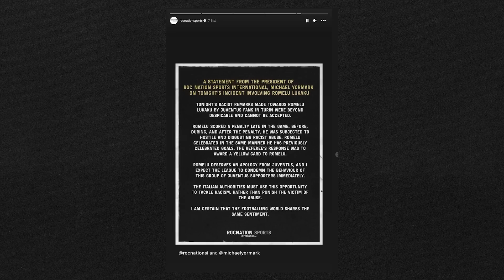Rekord-Angebot für Messi! Chelsea-Stars VERSPOTTEN Potter! | KickNews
Welche gemeinen Spitznamen haben die Chelsea-Spieler Graham Potter gegeben? Und welche Riesensumme bietet Al Hilal Lionel Messi für seine Unterschrift?

00:00 Intro
00:13 Spieler verarschen Potter
03:10 Geht auch Sow im Sommer?
04:45 Mitrovic mit Monster-Sperre
06:13 Rassismus-Skandal in Italien
08:33 Neapel-Präsident wird ausfallend
09:55 Rekord-Angebot für Messi

Bilder: maxppp